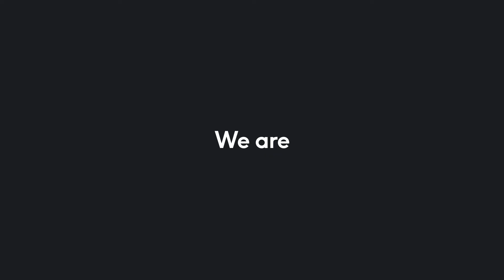Automatisch en slim verpakken